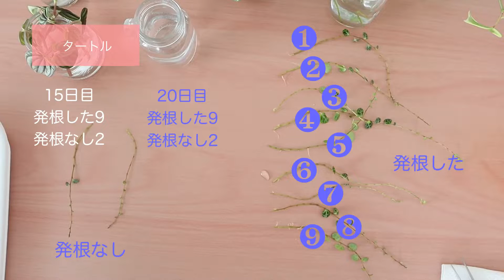ペペロミアの水挿しチャレンジ！20日目の様子です｜観葉植物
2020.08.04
ー登場順ー
①ペッパーミル？
②ナポリナイツ
③タートル
④グリーンゴールド
⑤プテオラータ？
⑥アングラータ
⑦真亜子
⑧セルペンス
※購入時の名前です。
（？）とあるものは名無しで購入。私の推測なので間違っているかもしれません。

ペペロミア水挿しチャレンジ30日目！カット後の株の様子を添えて｜観葉植物

ー★ペペロミアの水挿しチャレンジを最初からみる★ー

ー★その他のペペロミアの動画は★ー